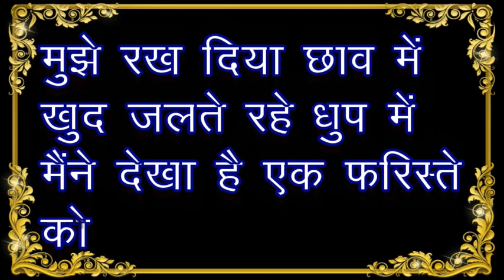Fathers Day Shayari